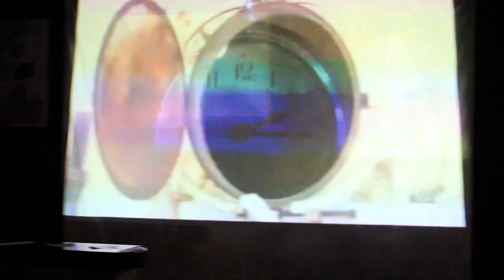Phenomenology Via Quantum Sound: A Musical Lecture Featuring the Subconscious of Val Kilmer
Storms OV Jupiter, People Person, Siberia My Sweet, and The Radar Cinema ignite the stage with 4 unique performances